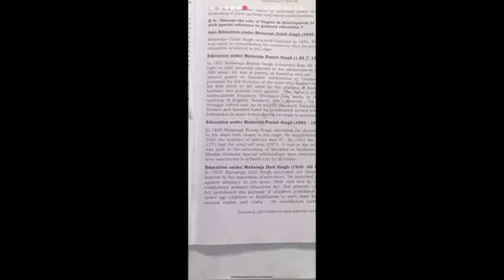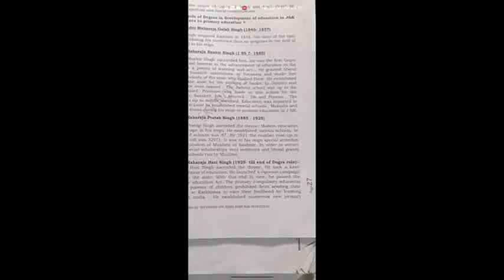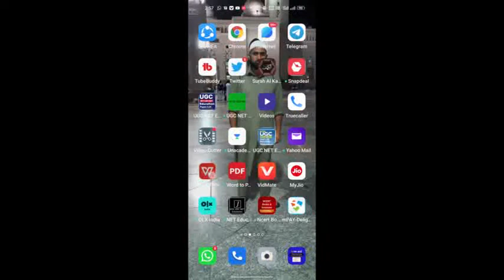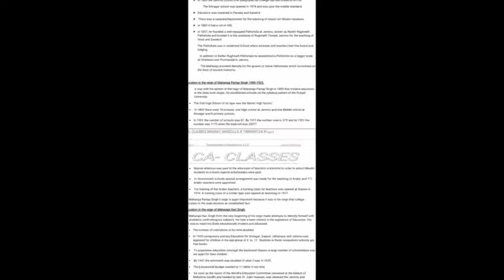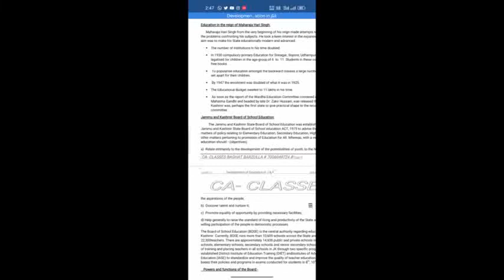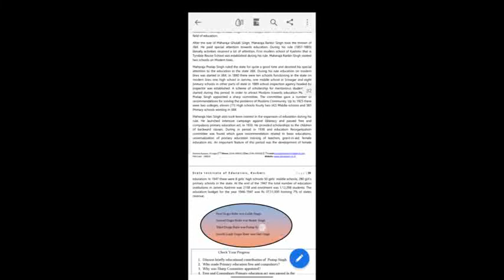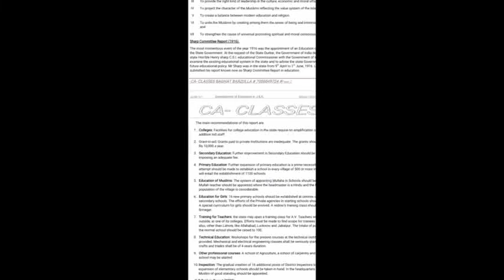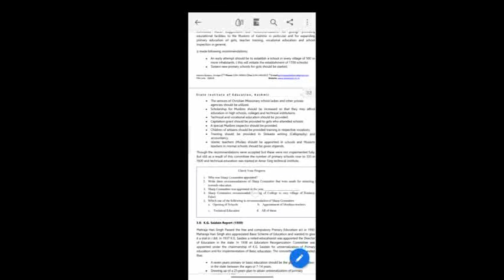DEVELOPMENT OF EDUCATION IN JAMMU AND KASHMIR LESSON NO 3 CLASS 12TH EDUCATION LECTURE NO 3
Dogras with special reference to Primary education.
Maharaja Gulab Singh acquired Kashmir in 1846 (treaty of Lahore 9th of March, 1846) and thus from this year the State became the Jammu and Kashmir State and comprised of the regions of Kashmir and Jammu to which was added Ladakh and Gilgit by the Maharaja through conquest. Most of his time was spent in consolidation his territories and no progress of note in the field of education are noticed in his reign.
Education under Maharaja Ranbir Singh 1857-85 A.D.
        In 1857 Maharaja Ranbir Singh succeeded Maharaja Gulab Singh. He was the first Dogra ruler to take personal interest in the advancement of education in the J & k State. He was a patron of learning and art.
He established the first press in the State for the printing of books.
Two schools were opened one in Jammu and one in Srinagar.
The Jammu school was up to the Matriculation standard and was opened in early sixties of the 19th century. Provision was made in this school for the teaching of English, Sanskrit, Law, Ayurved, Tib and Persian.in law classes State Laws were taught.
In 1883 the Jammu school now designated as College had 400 students on roll.
       The Srinagar school was opened in 1874 and was upto the middle standard.
Education was imparted in Persian and Sanskrit.
 There was a separateDepartment for the teaching of Arabic for Muslim students.
In 1883 it had a roll of 450.
In 1857, he founded a well-equipped Pathshala at Jammu, known as Ranbir Rughnath Pathshala and located it in the premises of Rughnath Temple Jammu for the teaching of Hindi and Sanskrit.
The Pathshala was a residential School where scholars and teachers had free board and lodging.
   In addition to Ranbir Rughnath Pathshala he established a Pathshala on a bigger scale at Uttarbani near Purmandal in Jammy.
    The Maharaja provided liberally for the growth of these Pathshalas which functioned on the lines of ancient Ashrams.

Education in the reign of Maharaja Partap Singh 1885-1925.
              It was with the advent of the reign of Maharaja Partap Singh in 1885 that modern education in the State took shape. He established schools on the syllabus pattern of the Punjab University.
The first High School of its type was the Ranbir High School.
 In 1890 there were 10 schools, one High school at Jammu and one Middle school at Srinagar and 8 primary schools.
In 1901 the number of schools was 87. By 1911 the number rose to 379 and by 1921 the number was 1175 when the total roll was 32971.
Special attention was paid to the education of Muslims in Kashmir.in order to attract Muslim students to schools special scholarships were paid.
 In Government schools special arrangement was made for the teaching of Arabic and 117 Arabic teachers were appointed.
 For training of the Arabic teachers, a training class for teachers was opened at Sopore in 1916. A training class of a similar type was opened at Anantnag in 1917.
      Maharaja Partap Singh’s reign is again important because it was in his reign that college education in the state became an established fact.
Education in the reign of Maharaja Hari Singh:
      Maharaja Hari Singh from the very beginning of his reign made attempts to identify himself with the problems confronting his subjects. He took a keen interest in the expansion of Education. His aim was to make his State educationally modern and advanced.
The number of institutions in his time doubled.
In 1930 compulsory primary Education for Srinagar, Sopore, Udhampur and Jammu was legalised for children in the age-group of 6  to  11. Students in these compulsory schools got free books.
 To popularise education amongst the backward classes a large number of scholarships was set apart for their children.
 By 1947 the enrolment was doubled of what it was in 1925.
The Educational Budget swelled to 11 lakhs in his time.
 As soon as the report of the Wardha Education Committee convened at the behest of Mahatma Gandhi and headed by late Dr. Zakir Hussain, was released the Jammu and Kashmir was, perhaps the first state to give practical shape to the recommendations of the committee.